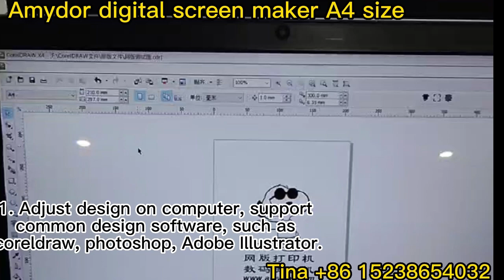AMD550 digital screen maker computer to screen, no need emulsions and exposure easy to get a screen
This is Tina from Henan Vodafone Digital Technology Co., Ltd. Our factory established in 2010, 13 years manufacturing history, located in Zhengzhou, Henan province.And I have been working in this company since 2018.

Amydor is our registered brand. We are professional manufacturer of digital foil printer and digital screen maker.

Digital foil printer, computer design (make your design in Coreldraw or Adobe Illustrator), USB connection.
There are different models for personalized foil printing on different materials.
Digital foil print on flat and smooth surface material such as paper, invitation card, thesis, books, leather, box, bags
AMD360C/D for printing on wedding card, invitation card, paper, pvc.
AMD8025/3025 for printing on diary, thesis, books, leather,etc
AMD8025D for gift Jewelry box and bags.
AMD320/AMD360A for ribbon.
Foil is the only consumable, we have gold, rose gold, silver, red, blue, black.

Digital screen maker.
Computer to screen, no need emulsions and exposure, darkroom, wash, dry, quick and easy to get a screen.
The screen created by our machine can be printed on t shirt, cups, bags manually or put it on automatic printing machine.
We have two models: AMD550A bigger one and AMD550 small one.

Ms. Tina